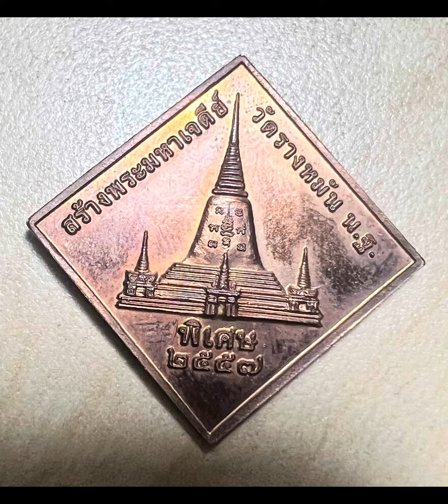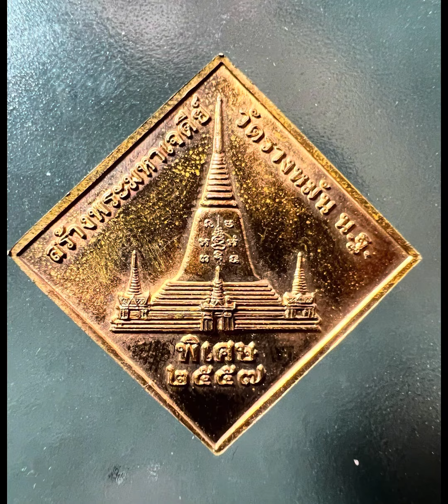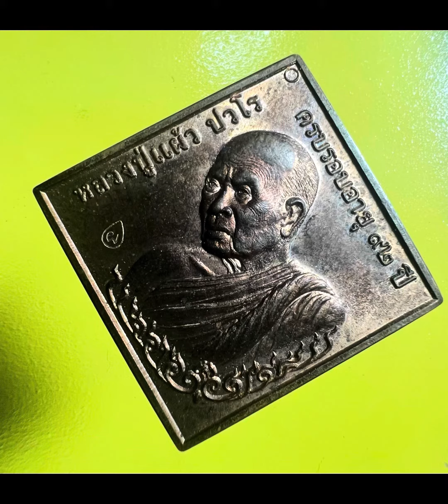EP239.เหรียญข้าวหลามตัด หลวงปู่แผ้ว ปวโร วัดรางหมัน@show99chanel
เหรียญข้าวหลามตัด หลวงปู่แผ้ว ปวโร วัดรางหมัน​⁠
ครบรอบอายุ ๙๒ ปี ปี ๒๕๕๗ #